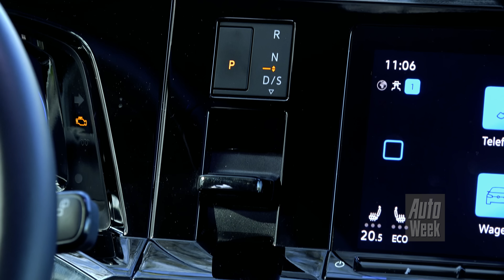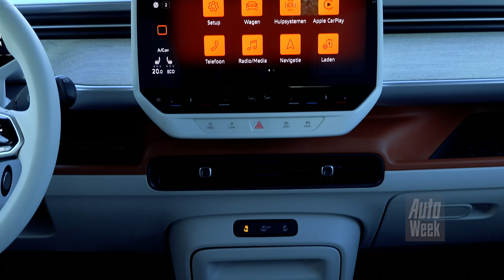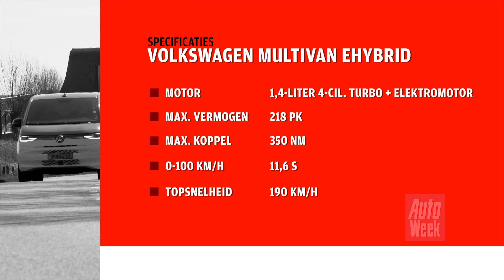Volkswagen ID Buzz vs. Volkswagen Multivan - Duurtest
Bij Volkswagen hebben ze de traditionele mpv dan wel vaarwel gezegd met de ID Buzz en de Multivan heeft het toch twee behoorlijke alternatieven. De ID Buzz is eigenlijk gewoon een elektrische mpv, die staat op het elektrische platform voor alle ID-Volkswagens. De Multivan is tegenwoordig ook minder personenbus en meer mpv want hij maakt gebruik van het MQB-platform van de personenauto's. En het is altijd een plug-in hybride. Hoe praktisch zijn de twee stekker-ruimtewagens van VW?